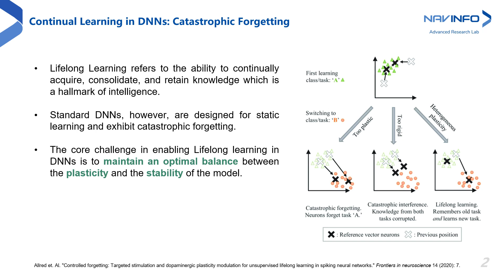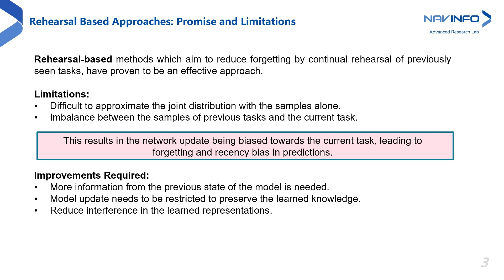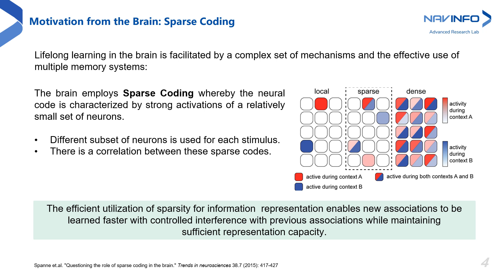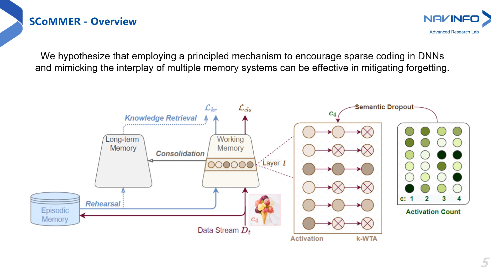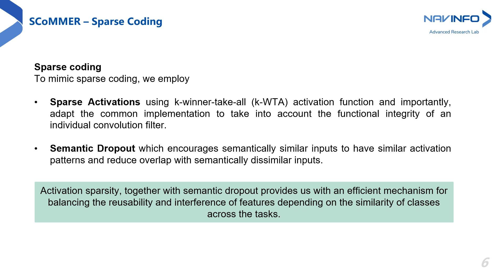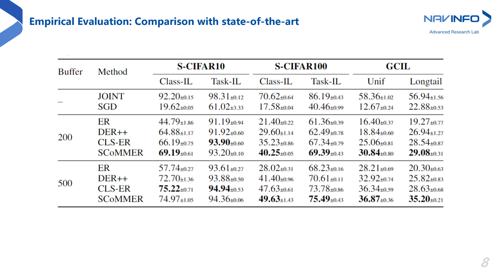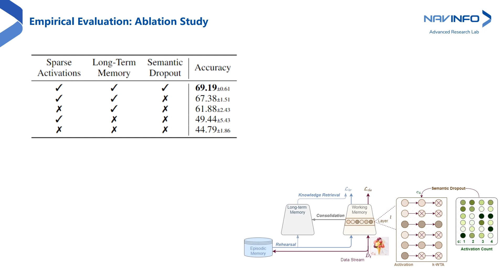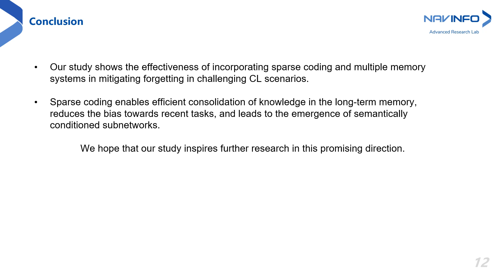[AAAI 2023] (Oral) Sparse Coding in a Dual Memory System for Lifelong Learning